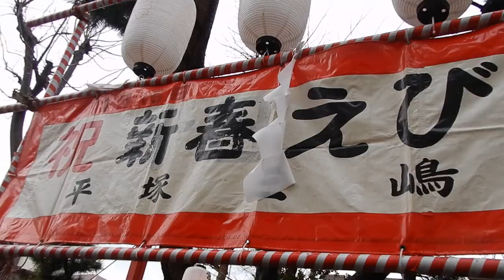平塚三嶋神社 新春えびすまつり20240121参道を歩いてみたDSCN1142